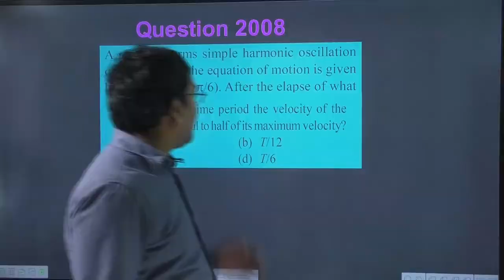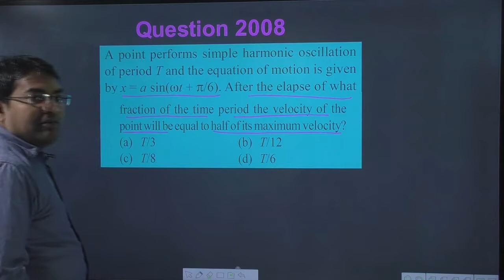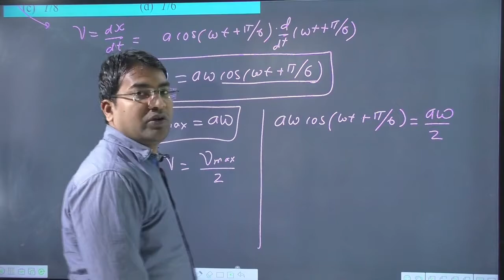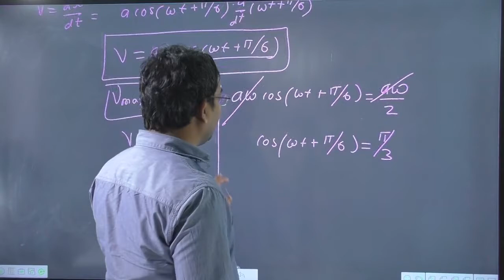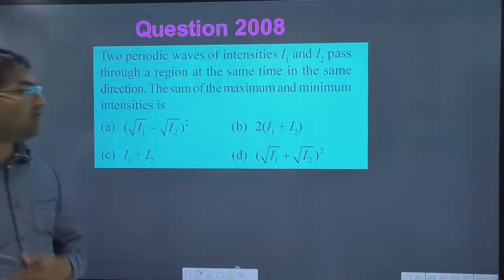A point performs simple harmonic oscillation of period T and the equation of motion is given by x